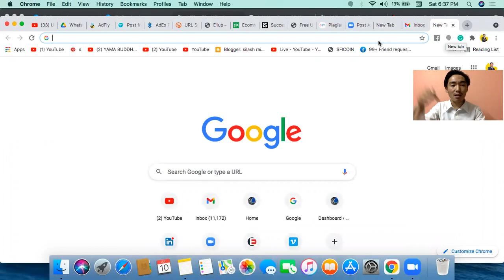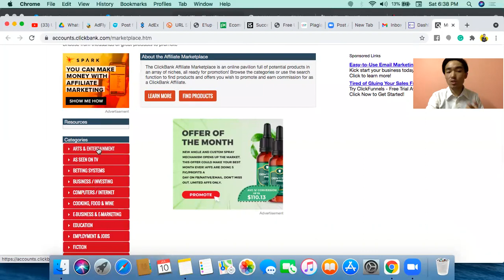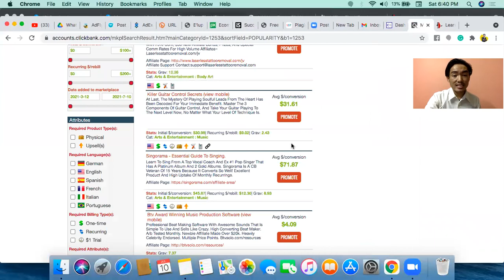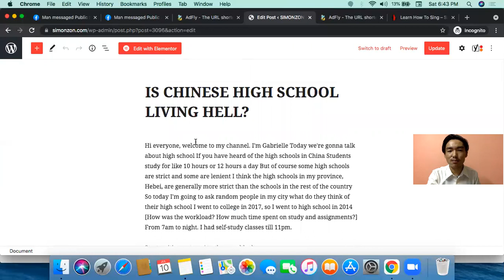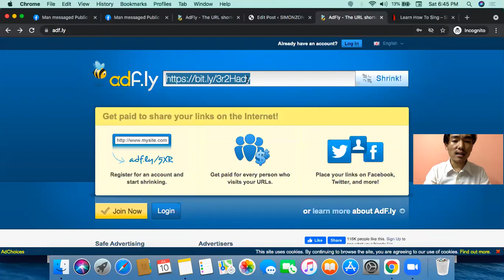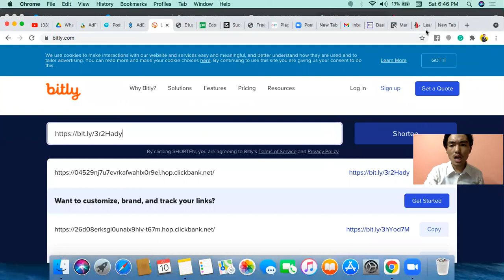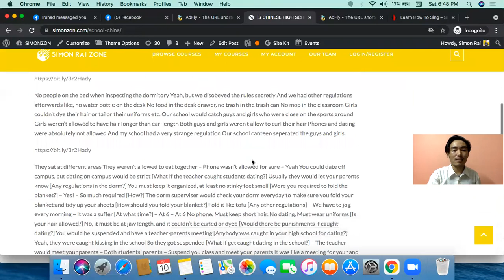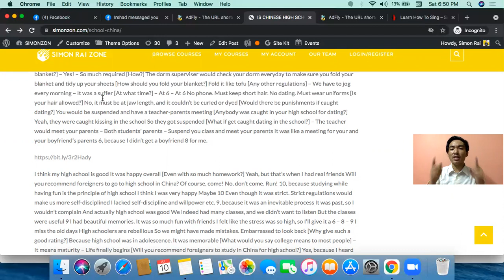नेपाल बाटै कसरी Click Bank affiliate Business गर्ने ? $4000 देखी $12,000 सम्म को आम्दानी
Online Affiliate business is one the most powerful business in the world the top online marketers use to leverage online affiliate business to increase there passive income.

I am teaching online affiliate business since 2018 hundreds of students generated over 10,000$+ in the  journey